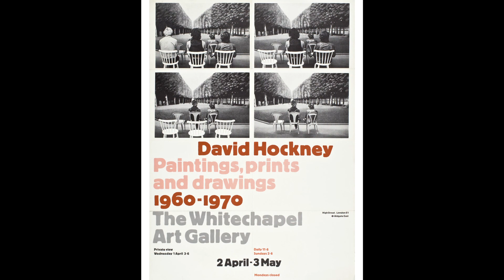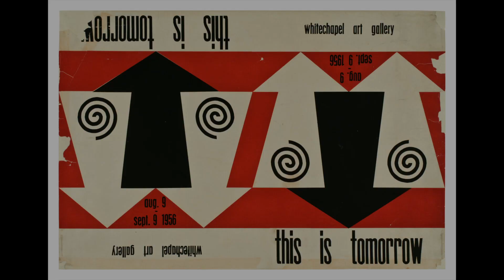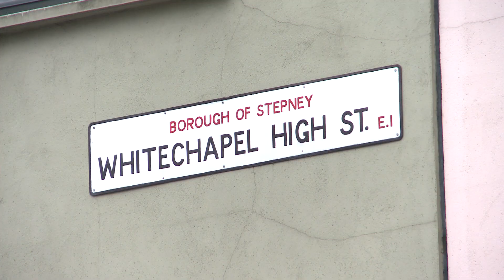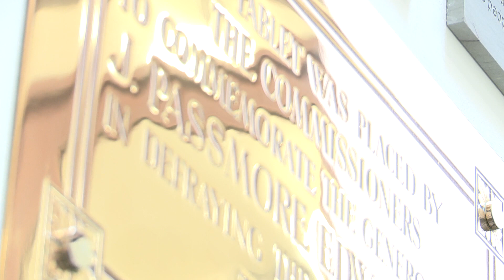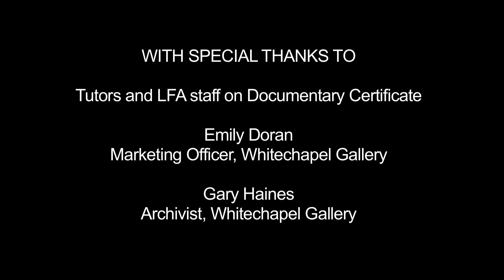History of the Whitechapel Gallery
For over a century the Whitechapel Gallery has premiered world-class artists from modern masters such as Pablo Picasso, Jackson Pollock, Mark Rothko and Frida Kahlo to contemporaries such as Sophie Calle, Lucian Freud, Gilbert & George and Mark Wallinger.

With beautiful galleries, exhibitions, artist commissions, collection displays, historic archives, education resources, inspiring art courses, dining room and bookshop, the Gallery is open all year round, so there is always something free to see.

The Gallery is a touchstone for contemporary art internationally, plays a central role in London's cultural landscape and is pivotal to the continued growth of the world's most vibrant contemporary art quarter.